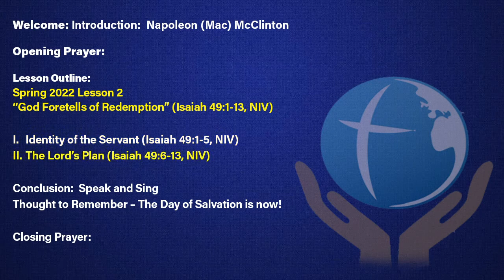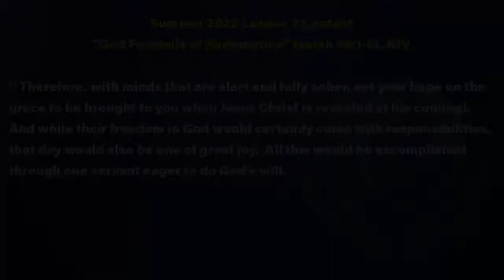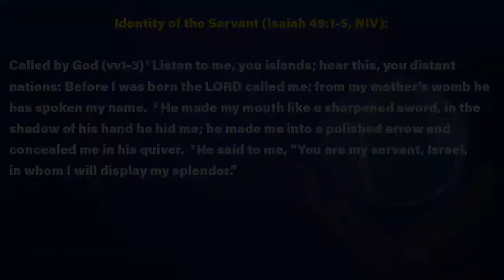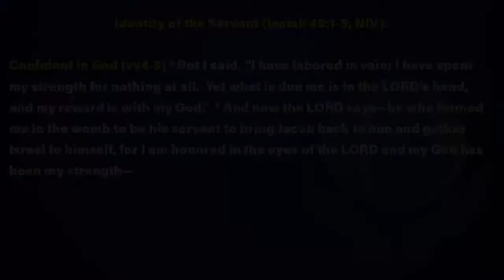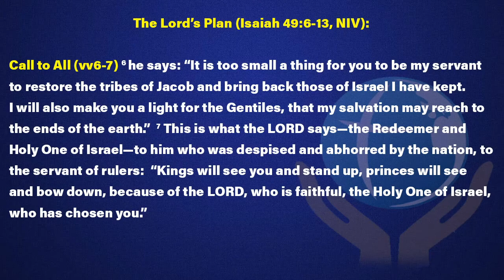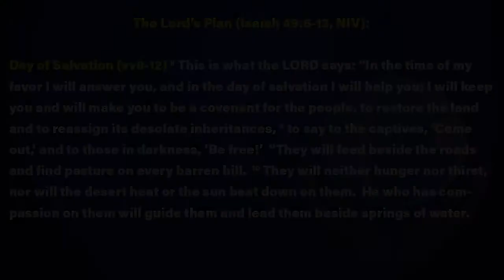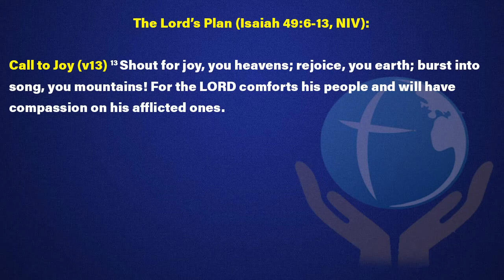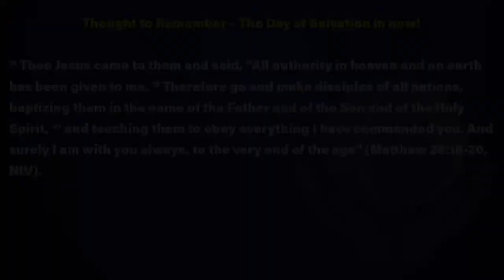Good Morning G.S.M.B.C. family and welcome to 06/12/2022 Sunday School Review with Deacon McClinton